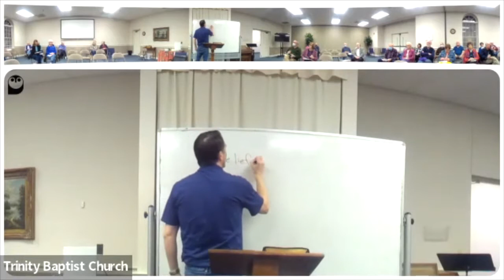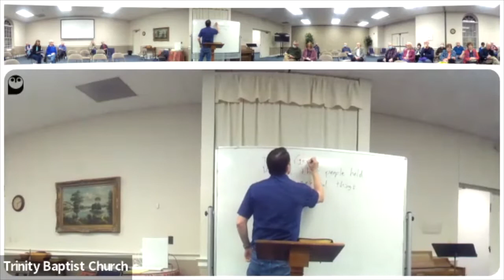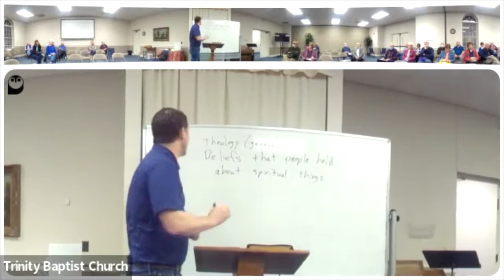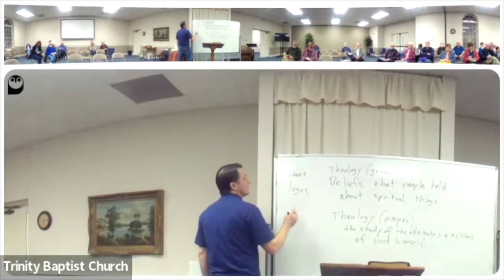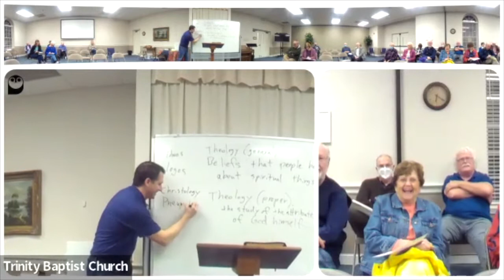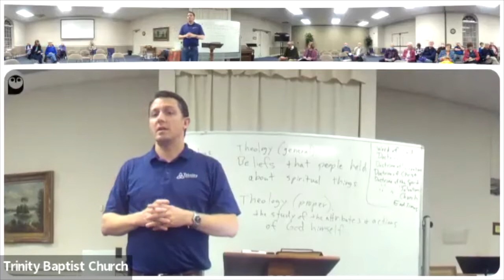Theology 101 with Pastor Matt - Trinity Baptist Church Wednesday Evenings - February 2, 2022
This is the first week in Pastor Matt's Theology 101 class on Wednesday evenings at Trinity Baptist Church in Cordova, Tennessee. We covered an introduction to theology and discussed its importance in the Christian life.